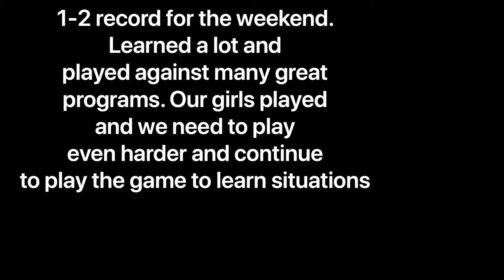THIS IS NEW WAVE EP. 4 “that’s not how we gone do it”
New wave tournament, we lost in the semi final game!